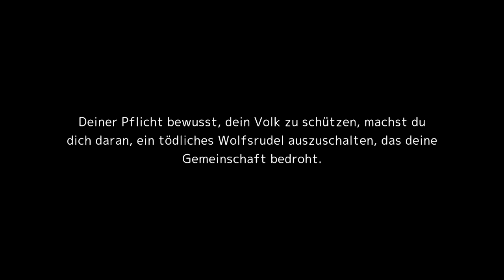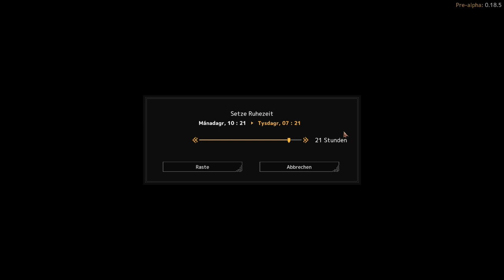Viking Frontiers Gameplay German Part 1 Meine eigene Wikinger Siedlung - Lets Play Deutsch | Teyro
Viking Frontiers Gameplay German Full Game
Veröffentlichung voraussichtlich : 2024
ENTWICKLER: BLUM Entertainment
PUBLISHER: GameHunters, PlayWay S.A.
Plattform auf der das Spiel im Video gespielt wird: PC

Viking Frontiers ist ein Survivalspiel mit Wikingersetting

Viking Frontiersr Lets Play Deutsch Kommentiert von Key Teyro (2024) Gameplay vom PC.